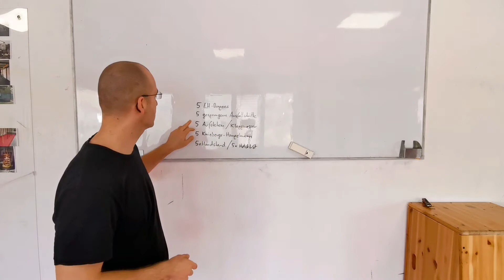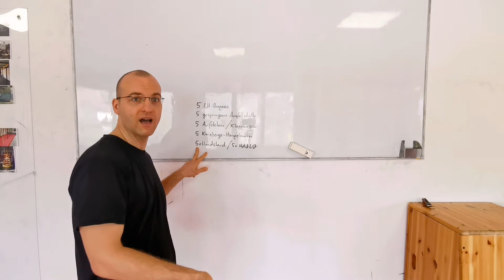30 min Home workout Anfänger und Fortgeschrittene sowie Experten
Dieses Workout kann jeder machen, vom Anfänger bis hin zum Experten. Das macht jeden fertig! Viel Spaß dabei